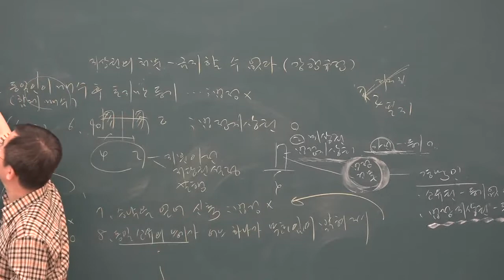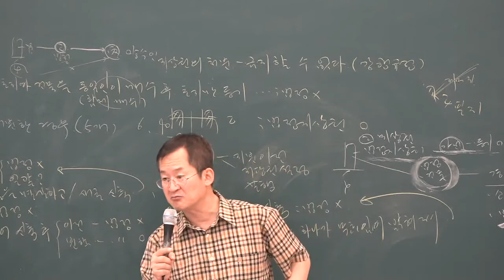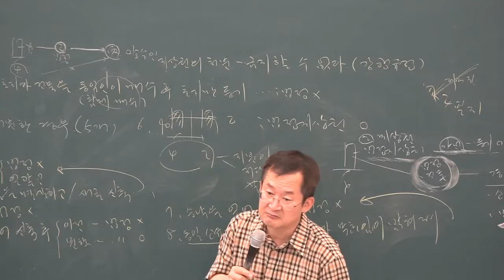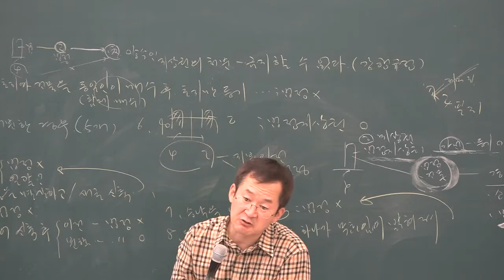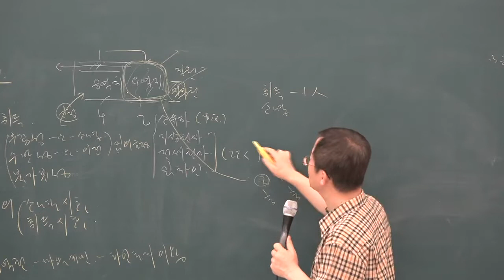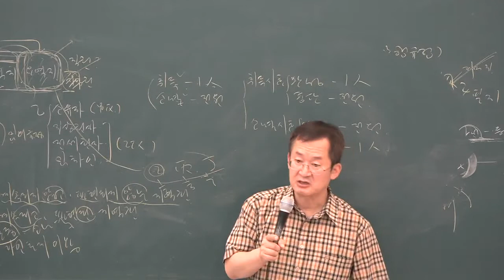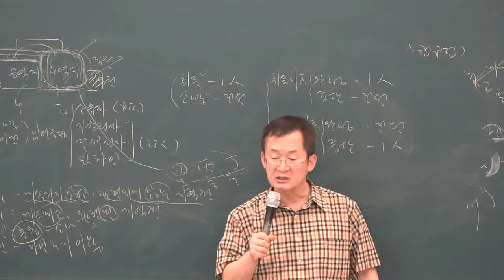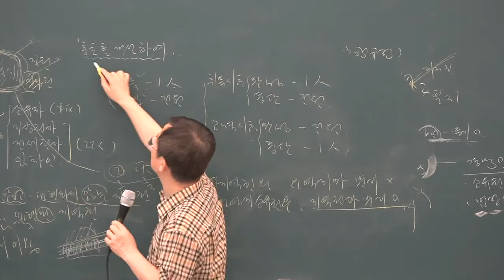[공전무] 2019년 공인중개사 민법 및 민사특별법 문제풀이 8-18